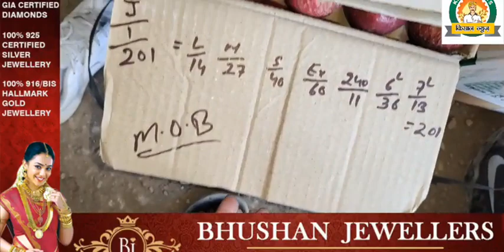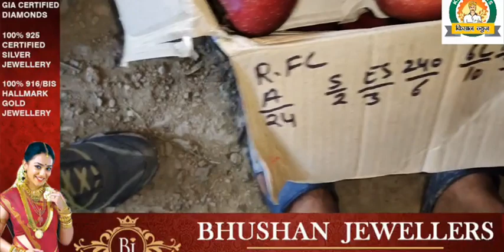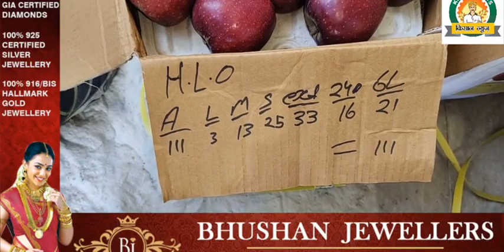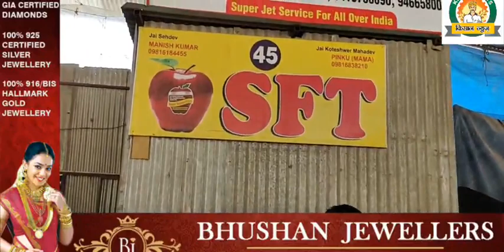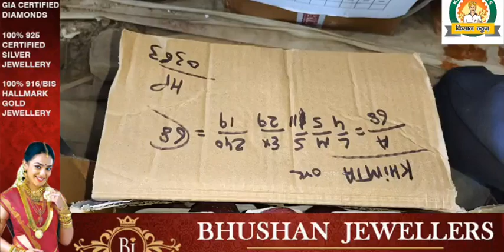2500 रुपये तक बिका सोलन मंडी में टॉप का सेब।। 18 सितंबर 2021।।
2500 रुपये तक बिका सोलन मंडी में टॉप का सेब।। 18 सितंबर 2021।।